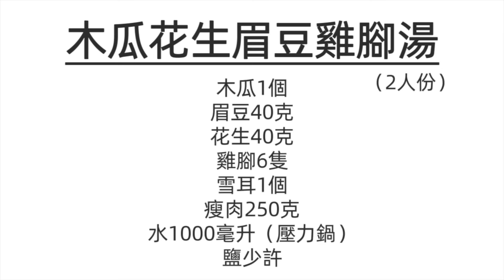木瓜雪耳花生雞腳湯🥜🥣健脾和胃👍🏻潤肺潤膚 🤩最適合秋天喝用👏🏻好喝😋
大家好，家裡有個木瓜，雪櫃又有雞腳，所以今天來煲木瓜雪耳花生雞腳湯，又甜又好喝，可以健脾和胃，又可以潤肺潤膚 ，最適合現在初秋時候喝用，喝完整個人都覺得很滋潤！

# 秋天湯水 花生眉豆雞腳湯 # 木瓜雪耳湯

歡迎將影片分享給更多朋友，感謝您的支持🙇🏻‍♀️